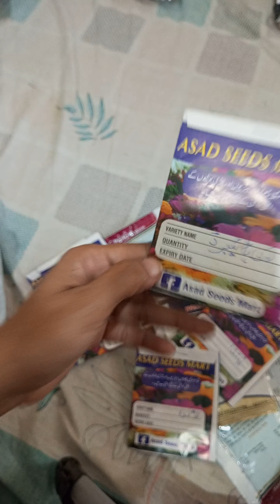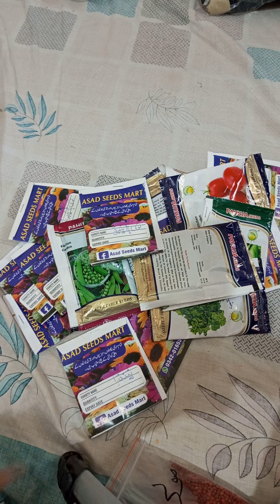mera parcel agaya Allhamdulliah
vegetables seeds